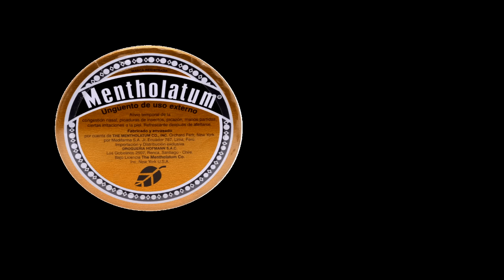Heracross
Nuevamente, al igual que algunos de los videos anteriores, este video está basado en una imagen de: "

Te recuerdo que hay una lista de reproducción donde puedes ver todos los videos de pokemon descritos de esta forma tan peculiar:

Gracias por darte el tiempo de leer la descripción.

PD: No me molesta que uses el video, solo te pido que coloques la fuente en alguna parte visible.